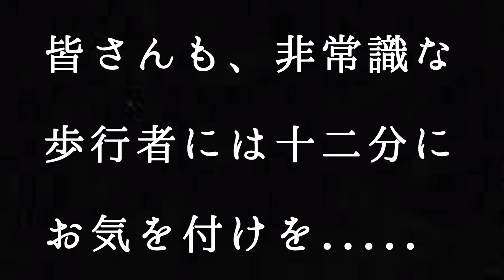【ヒヤリハット】歩行者飛び出しの危険性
子供や高齢者は、通行車輌との距離感覚が分からず、急に前方へ飛び出す事例が多数散見される為、皆さんも自分の身を守る為にも安全運転をお願いします。

当チャンネルでは、ヒヤリハットや安全運転に関する動画をアップロードしておりますので、是非再生リストより他動画も参考にして頂ければ幸いです。